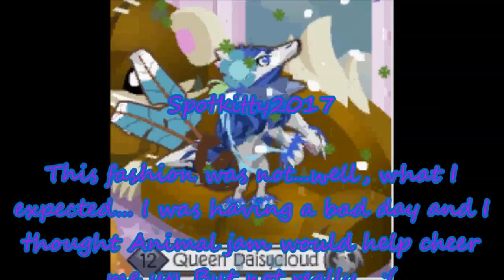My Very first Fashion show turns a failure!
I was very scared and was not in a good mood! My first fashion show was totally not what i expected sadly!! :(